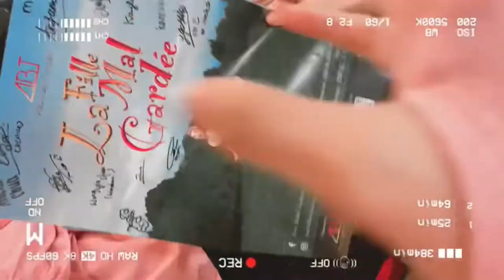Dance Vlog | La Fille Mal Gardee by ABT | PJPAC 🩰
La Fille Mal Gardee by ABT
🌻 15th October 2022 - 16th October 2022
🌻 STAGE 1 THEATRE @ PJPAC

La Fille mal gardée, which means “The Wayward Daughter”, tells the story of Lise, the daughter of Widow Simone, and Colas, a young farmer. While Lise is in love with Colas, Simone is determined to marry Lise off to the kindhearted but buffoonish Alain, the son of a wealthy landowner.

The production also makes use of innovative elements in stage design. Instead of traditional backdrops, LED displays will be used. Some of the key props on stage can also be transformed as they rotate along tracks, serving multiple purposes by forming different structures throughout the course of the show, such as a stairway or a vehicle.